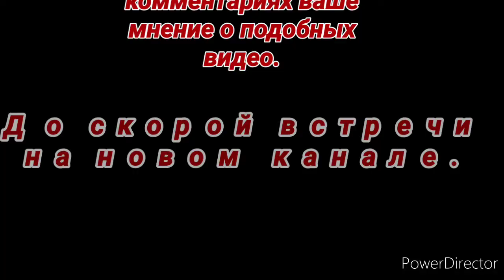Как уложить керамогранитную плитку на стяжку быстро.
Здравствуйте моя аудитория. это видео пробное в цикле роликов обучающего характера связанных с мой деятельностью как профессионального строителя. С помощью этих роликов я с партнёрами планирую обучать некоторым операциям наших молодых мастеров работающими на наших объектах.